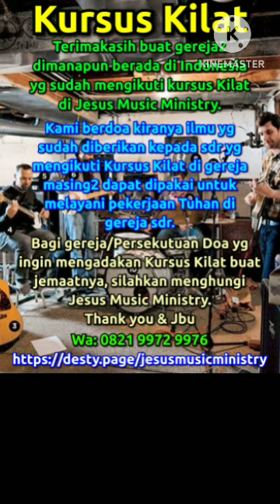Jesus Music Ministry@JesusMusicMinistry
Jesus Music Ministry

Jesus Music Ministry

Melayani:
Sekolah Musik
Musik Untuk Pernikahan/Ulang Tahun
Malam Penghiburan

Bagi Gereja/PD/sdr yg membutuhkan pelayanan kami, silahkan hubungi kami JMM

Thank you & Jbu